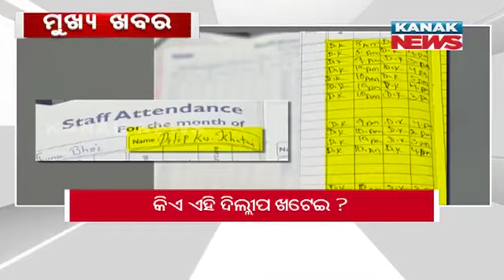3PM Headlines ||| 25th March 2022 ||| Kanak News Digital